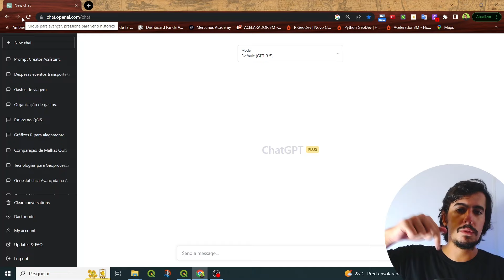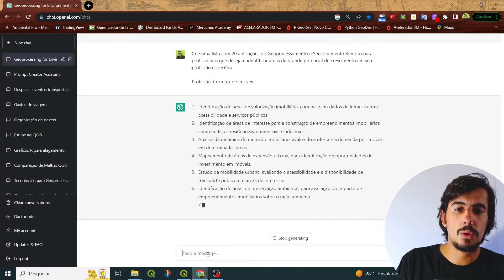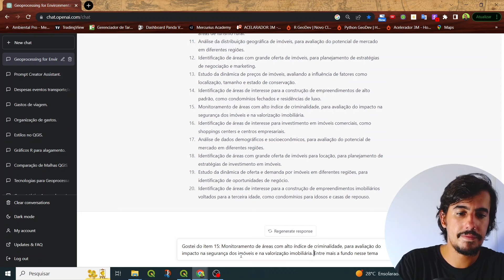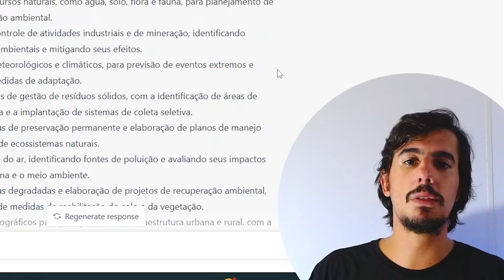Como descobri 20 Aplicações do Geoprocessamento para qualquer Profissão [PASSO-A-PASSO 2023]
PAP | Programa Ambiental Pro
(Capacitação Prática em Geoprocessamento, Sensoriamento Remoto e Elaboração de Mapas Profissionais)

Prompt:
Crie uma lista com 20 aplicações do Geoprocessamento e Sensoriamento Remoto para profissionais que desejam identificar áreas de grande potencial de crescimento em sua profissão específica.

Descubra como o Geoprocessamento e o Sensoriamento Remoto podem mudar o patamar da sua carreira e aumentar seu salário!

Neste vídeo, vamos explorar as aplicações do Geoprocessamento em diversas profissões e mostrar como essa tecnologia pode fazer a diferença no mercado de trabalho.

Com a ajuda do ChatGPT, você vai descobrir segredos para se destacar na sua área e alcançar o sucesso profissional que sempre sonhou através dos Sistemas de Informações Geográficas!

Aprenda a aplicar o Geoprocessamento em sua profissão, indepente de qual seja!

Com exemplos práticos e dicas valiosas, vamos mostrar como essa tecnologia pode ser usada em áreas como agricultura, engenharia, biologia, arqueologia, construção civil, energia, geologia, geografia, marketing, logística e muito mais.